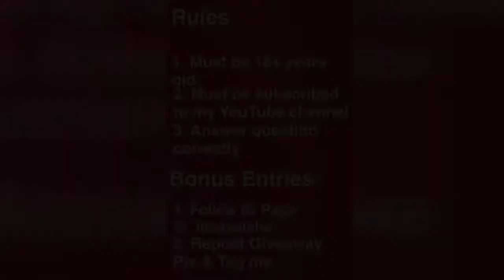Updates | 500 Subscriber GIVEAWAY (CLOSED) | Makeup/Beauty Goodies | Life as Aisha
I'm finally back with a new video! In this video, I will be doing my 500 subscriber GIVEAWAY!!!
1. Must be 18 or older to win.
3. Answer question (within video) correctly
Bonus Entries:

Begins: June 15, 2018 4:00 PM
Ends: June 30, 2018 12:00 AM